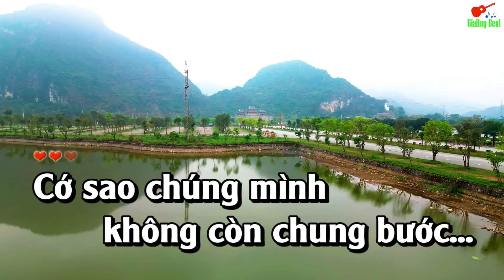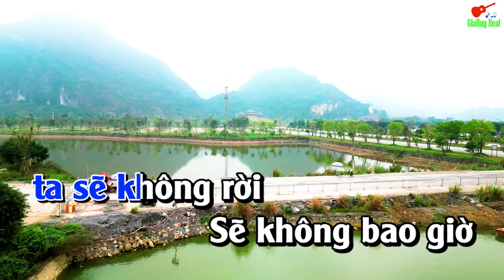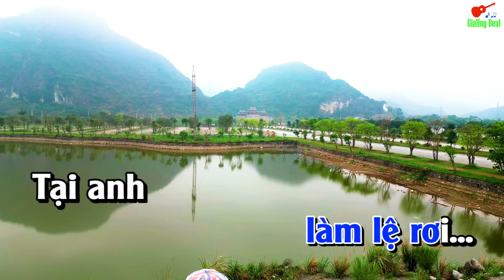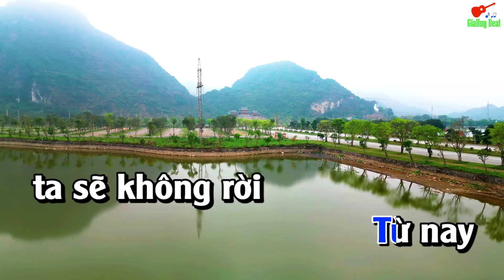Giận Hờn 2 Karaoke Tone Nam Nhạc Sống gia huy beat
bài hát  : Giận Hờn 2
Sáng tác :  Ngọc Sơn
Thể loại : nhạc sống  organ  karaoke